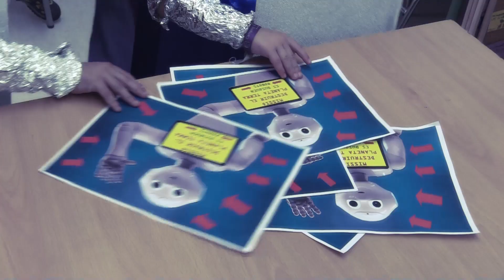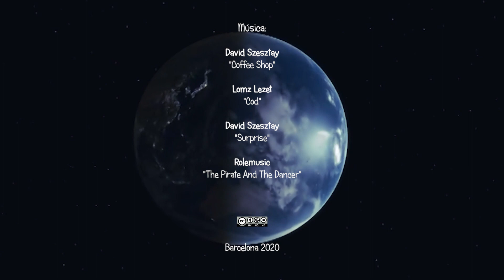Salvem La Terra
Salvem La Terra (Rius i Taulet)